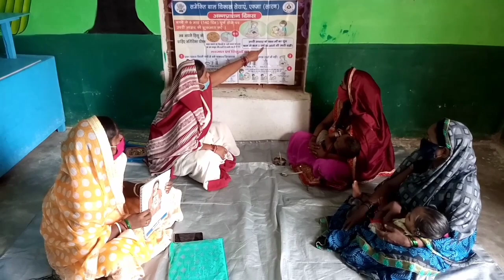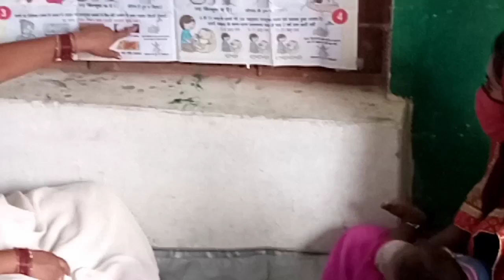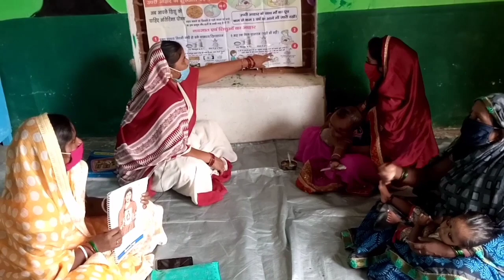सभी सेविका ! आंगनबाड़ी केंद्रों पर अन्नप्राशन दिवस कैसे मनाएं ! किन बातों का रखना है! ध्यान?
सभी सेविका ! आंगनबाड़ी केंद्रों पर अन्नप्राशन दिवस कैसे मनाएं ! किन बातों का रखना है! ध्यान?@dktechnicalgya3630

आज के इस वीडियो में एक आंगनवाड़ी सेविका के द्वारा अन्नप्राशन दिवस मनाया गया और अन्नप्राशन दिवस के दौरान किन किन बातों का ध्यान रखना है यह भी सेविका ने इस वीडियो में बताया है तो आप लोग इस वीडियो को जरूर देखें?

                 🙏🙏🙏धन्यवाद🙏🙏🙏